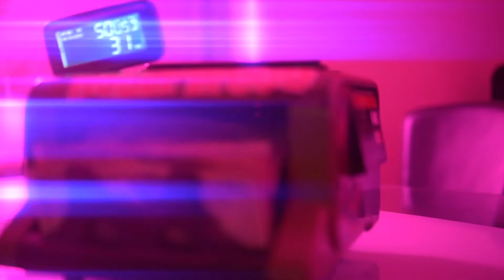Ysmk greedy ft NTAL Red - unlimited energy